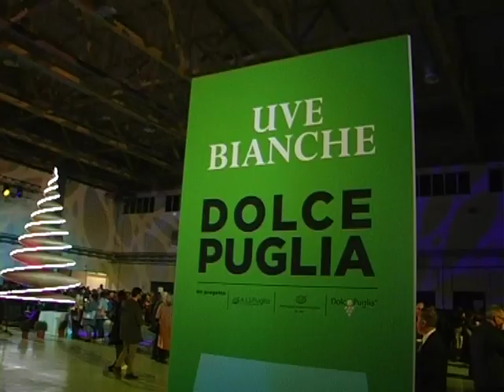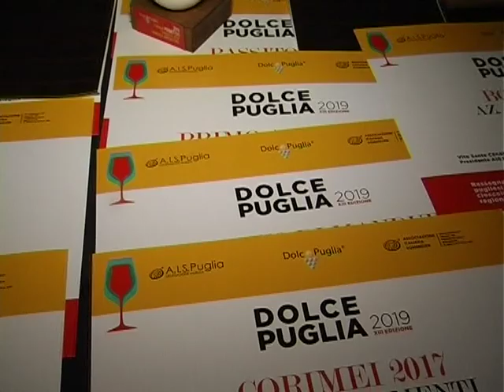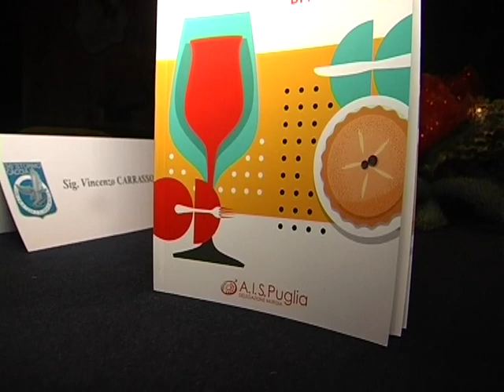DOLCE PUGLIA 2019 - QUANTO SEI DOLCE, PUGLIA!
La tredicesima edizione di Dolce Puglia, a cura dell'Associazione Italiana Sommelier, dimostra che il format è pronto a spiccare il volo assieme agli aerei del 36° Stormo Caccia dell'Aeronautica Militare. Gioia del Colle (BA), 14 dicembre 2019 . Servizio di Simone Savoia.